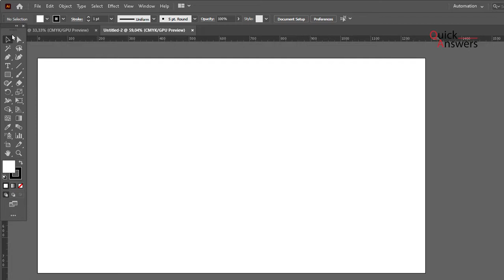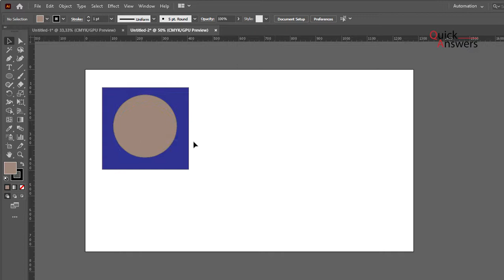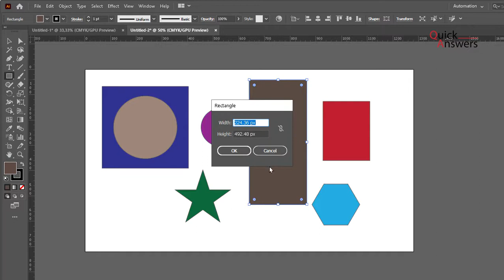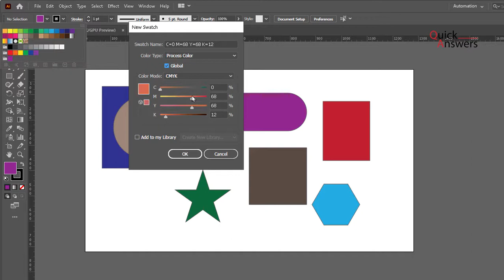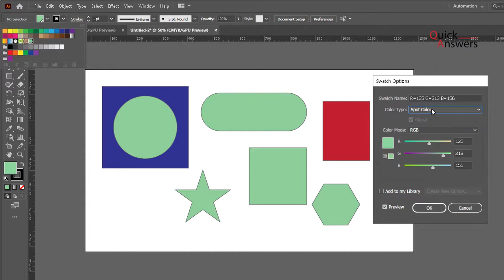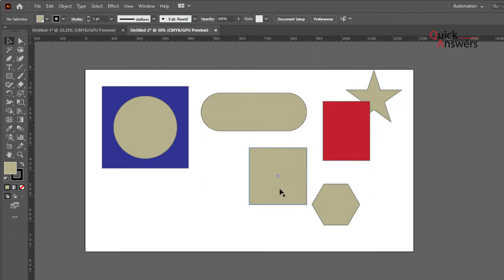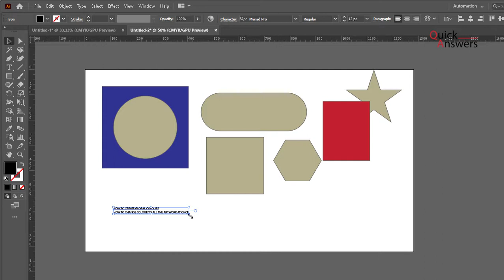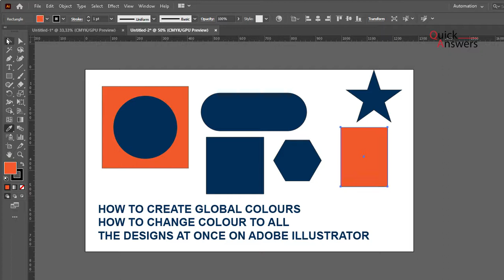How to change colours on all the designs at once also known as change of Global Colours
QuickAnswers Howto Graphics Art Technology How to change colours on all the designs at once also known as change of Global Colours